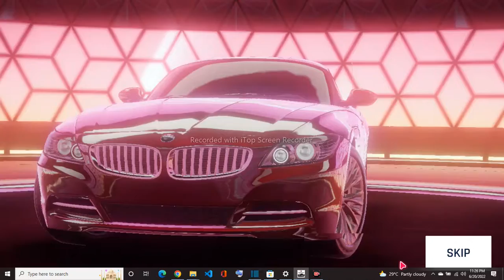Asphalt 9 open Racing with B.M.W#shorts